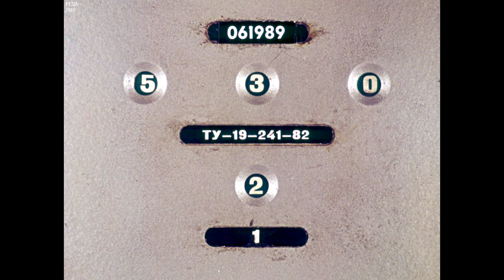Диафильм Детям - о правилах дорожного движения